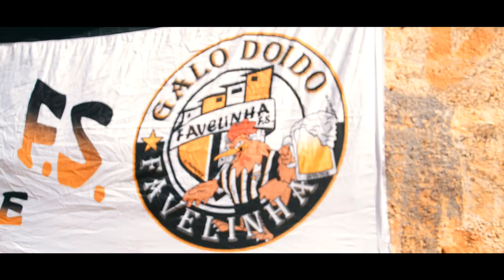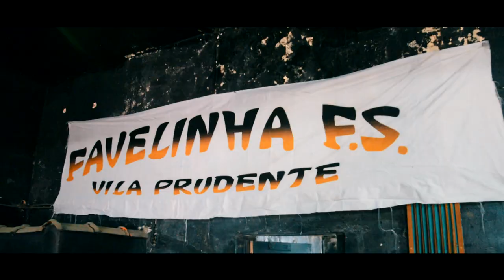Mc L1 - Favelinha F.S Vila Prudente (VideoClipe)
▹ Contato - @studiomadeinfavela

Artista : Mc L1
Produção Musical :
Mix e Master :
Direção Vídeo Clipe : Studio Made in Favela
Roteiro : Studio Made in Favela
Edição : Studio Made in Favela